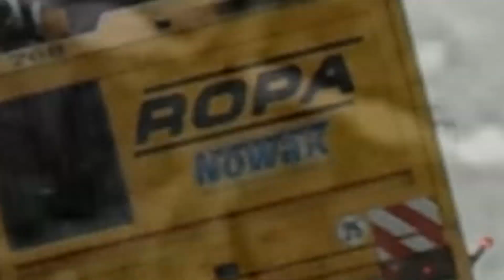Kampania Buraczana 2017 "FIRMA NOWAK"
Zapraszam na filmik z zbioru buraka cukrowego u dwóch  sąsiadów.
Chciałbym pozdrowić wszystkich uczestników filmu min. gospodarzy, operatora kumbajnu Ropa oraz wszystkich widzów.